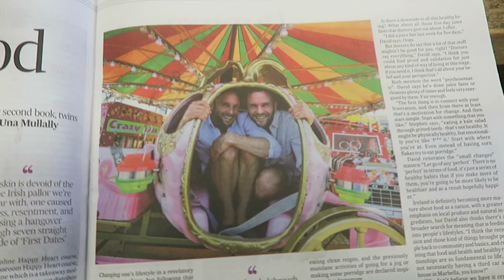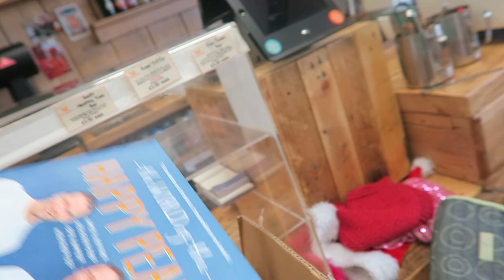Who makes cold brew? | VLOG 25